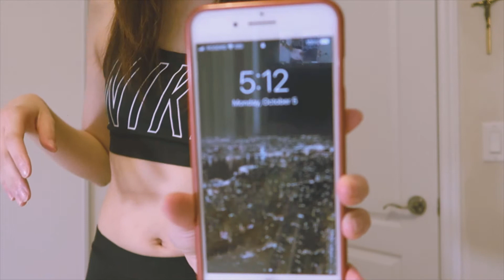Chloe Ting Challenge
My results from the Chloe Ting challenge!